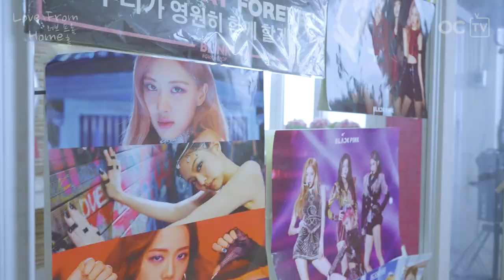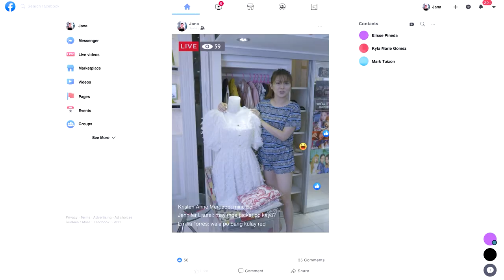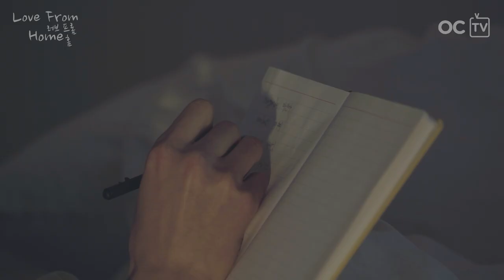LOVE FROM HOME | EPISODE 06: A Hopeful Search [ENG/KOR/VIET SUB]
Jana is on a mission to help Jay. But it seems that this is harder than what she has expected!

Her hope remains for Jay but at times, this hope also crashes as she encounters some dead ends.

OFFICIAL SOUNDTRACK:

'Smile Again' by: Kristel Fulgar and Yohan Kim
Lyric Video:

PRODUCTION

Director/Producer: Kristel Fulgar
Producer/Assistant Director: Yohan Kim 김요한
Writer: Katrina Aguhar
Editor: Rochelle Padilla

(Philipppine Team)
DOP: Kurt Padilla
Camera 2: Cedric De Sagun
Camera Assistant/Lightman: Ryann Padilla
Production Manager: Sherlene Villanueva
Production Staff/Stylist: Sharmae Noche

(Korea Team)
DOP: Jongeun Jang 장종은
Camera 2: Hyunsik Yoo 유현식
Lighting Director: Donghee Lee 이동희
Audio Director: Youngpyo Lee 이영표
Production Manager/Stylist: Jessie Jang 장아름
Production Staff: Wonseok Cho 조원석

Be updated! Let's keep in touch!